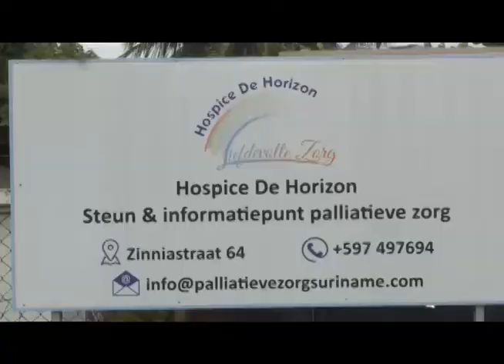LOCAL NEWS 02 nov 2017